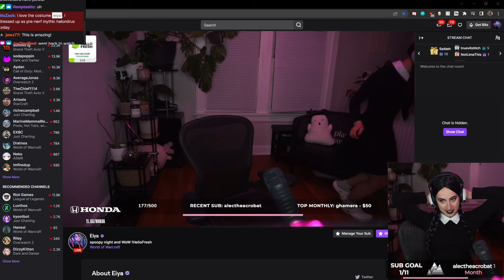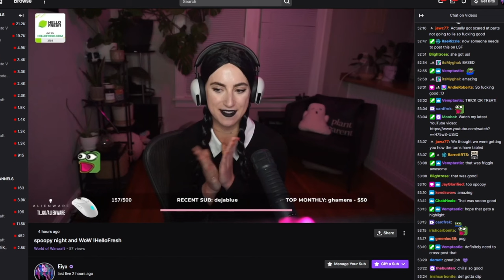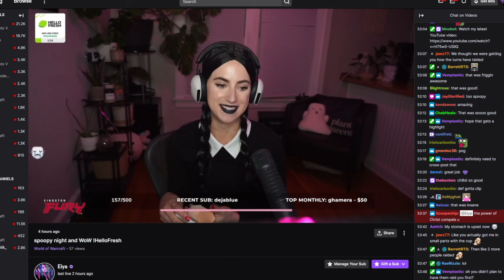STREAMER GETS HAUNTED BY A GHOST LIVE ON TWITCH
Everything you see was streamed live on Twitch, nothing has been edited (besides small cuts for timing). I have wanted to do something like this for a long time and I am glad it went so well!

I filmed and edited everything Oct 30th, and then played this video live on stream on Halloween night, pretending it was an actual live stream.